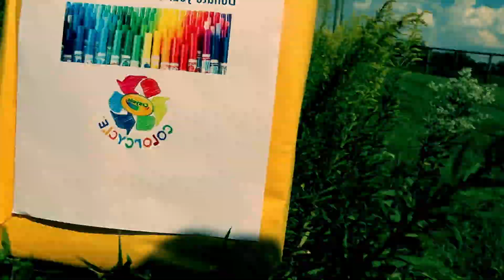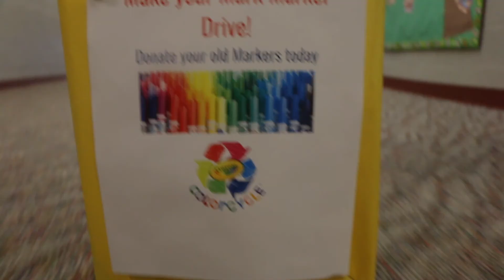Pirate News: The Marker Box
The Marker Box is hungry, hungry for dead markers.  Do you have any?